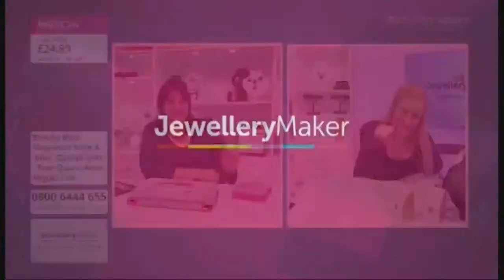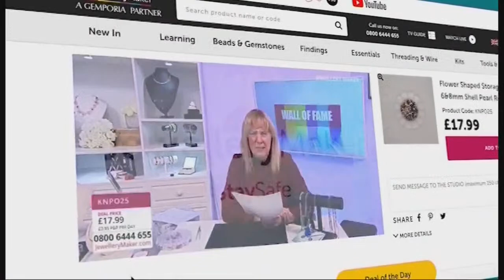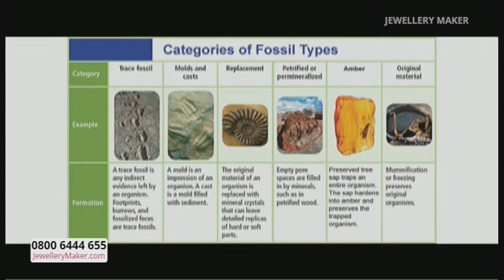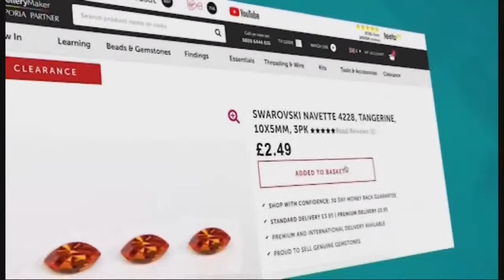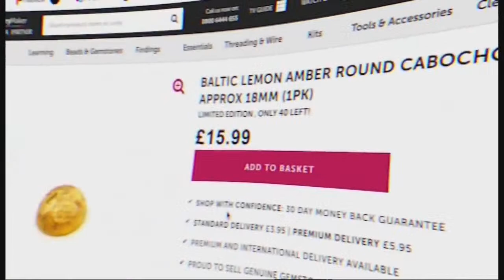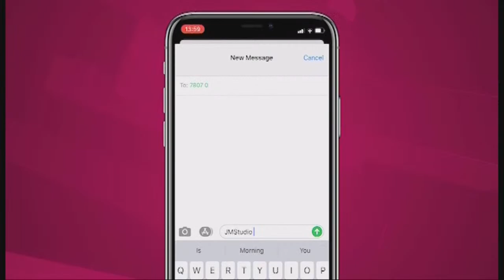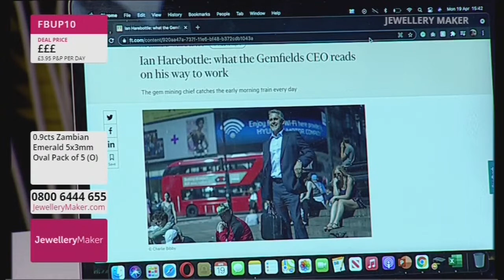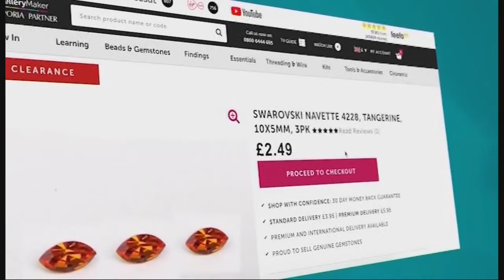JewelleryMaker LIVE 19/04/2021 8am-5pm